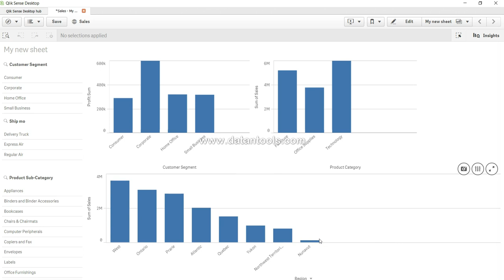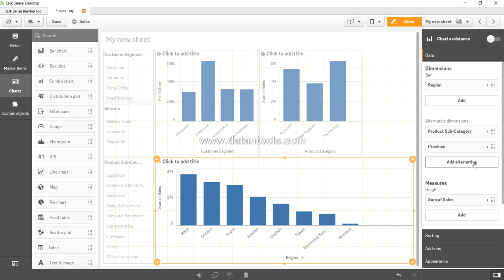23 Alternative Dimension in QlikSense - how to group dimension in qliksense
In this qlik sense tutorial video I have talked about how to group dimensions in qlik sense which is a case of qlik sense alternative dimension.